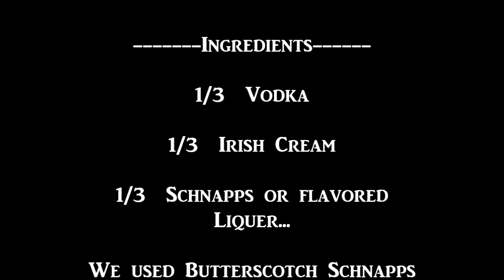Martini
In this quick video, learn to make a quick and easy mixed drink !!